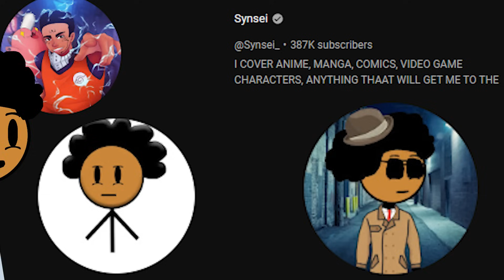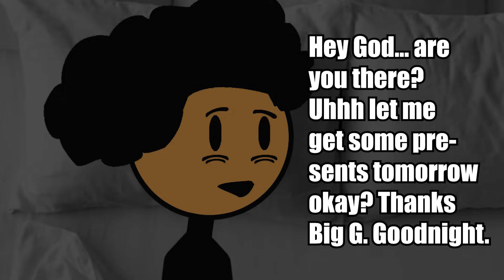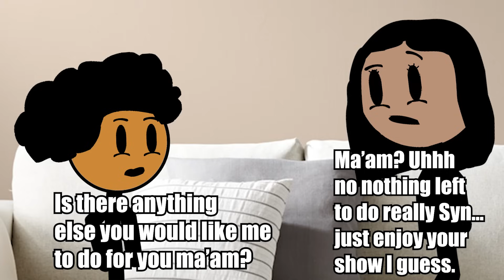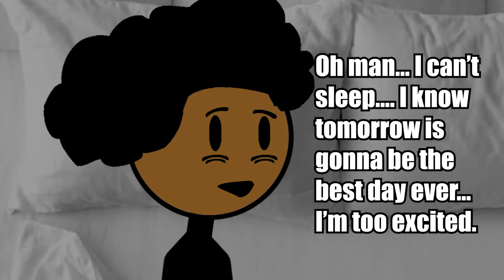Broke Christmas Vs Poor Christmas As a Hood N*gga